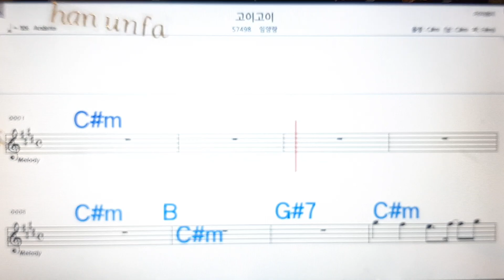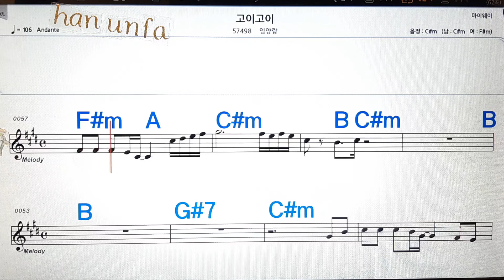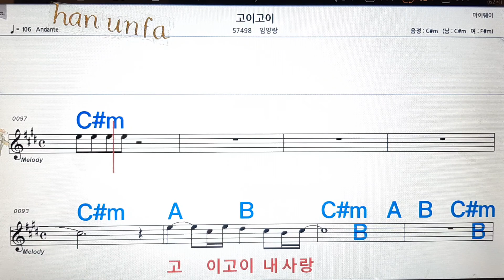고이 고이/임양랑💋노래방, 통기타 , 코드 큰악보, 가라오케, 반주💖Karaoke, Sheet Music, Chord, MR